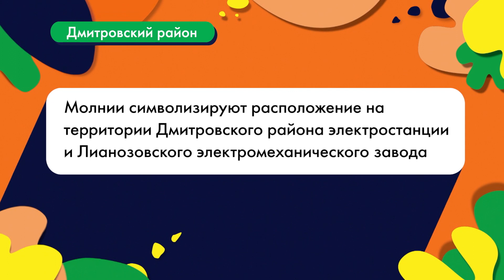Герб моего района: Дмитровский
Почему на гербе Дмитровского района изображена корона, о каком важном примирении свидетельствует местная история и какой смысл таится в изображении молнии и кирпичной стены. Обо всем том мы расскажем в нашем видео.

UPD Этот видеоролик был создан до обновления герба района Дмитровский в июне 2022 года. Для внесения московских гербов в Государственный геральдический регистр некоторым из них понадобилась доработка, и они были в разной степени изменены.